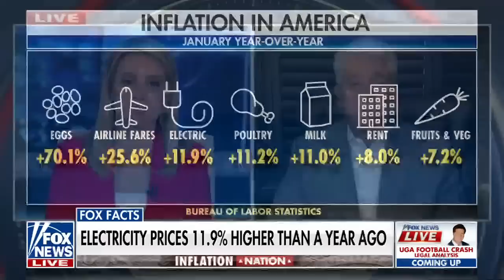This is what keeps me up at night: Economy expert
Madison Ventures Plus principal Mitch Roschelle analyzes the U.S. economy on ‘Fox News Live.’